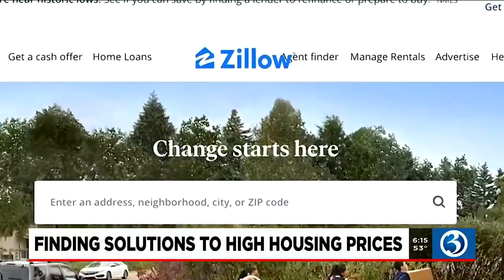MORNING BUSINESS REPORT - Cost of housing getting out of reach for many Americans